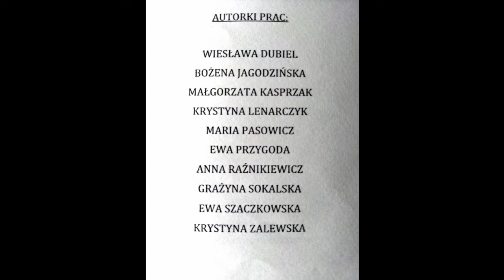"Wełną malowane" - wernisaż w Saloniku Trzech Muz"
Relacja z wystawy .